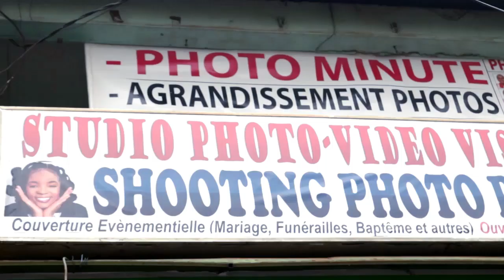AÏCHA KAMOISE et ses élèves🤣🤣🤣🤣